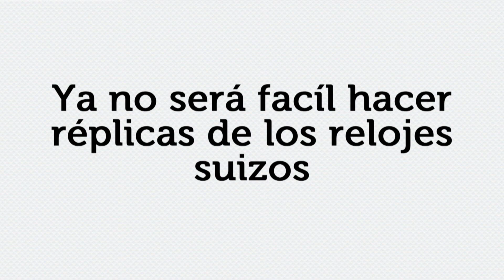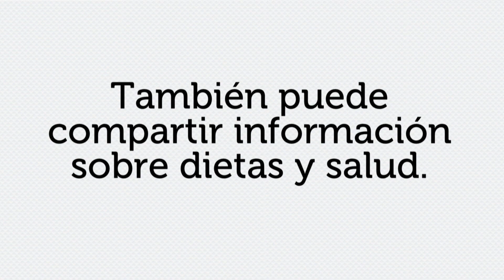El Pulso | El futuro en hologramas y robots ya está aquí | Telemundo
Las farmacias personales, los relojes con hologramas y una ilusión óptica que te dejaran asombrado.